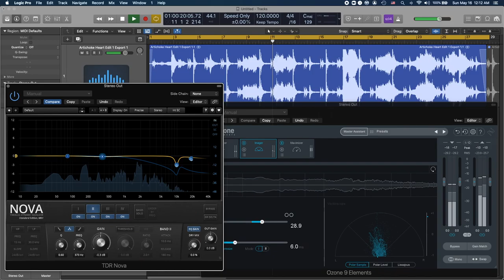Daily no. 75 - Artichoke Heart Demo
Today’s my dads birthday! So I thought I’d share what I’d say is his favorite piece that I’ve made so far. I made this years ago as a demo score for a friends short film: Artichoke Heart. Unfortunately, I’ve lost the original file so I had to just take a bounce and trim it up a little (you guys are probably gonna roast my mastering though, it could really use some work)